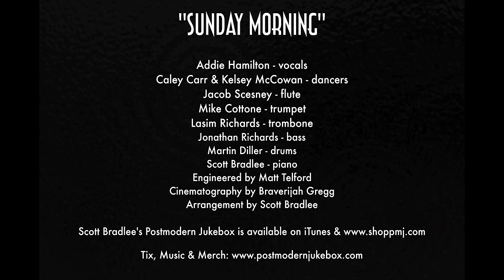Sunday Morning - Vintage "La La Land" Style Maroon 5 Cover ft. Addie Hamilton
"La La Land" was a box office smash, so we're turning Maroon 5's "Sunday Morning" into a classic movie-musical number, starring Addie Hamilton and dance duo Caley & Kelsey!

The Band:
Addie Hamilton - vocals

Lasim Richards - trombone